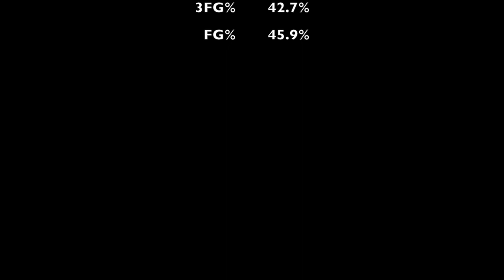Ryan Richardson Highlights: Weber State Basketball '17-'18